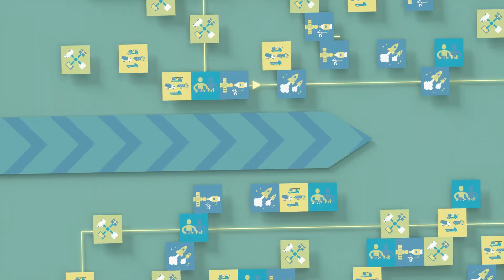AWS helps RIO Bring Digital Innovation to Transportation and Logistics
RIO is a digital brand of the TRATON Group (previously Volkswagen Truck & Bus). In this video, learn how RIO uses AWS to create an open, scalable, and agile cloud platform for transportation and logistics management allowing everyone on the supply chain to interconnect on a unified platform.